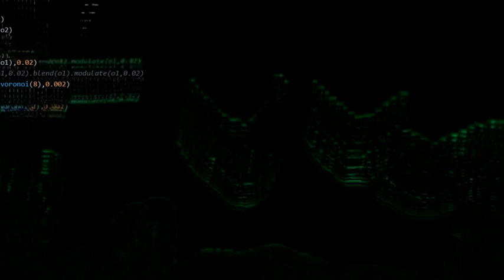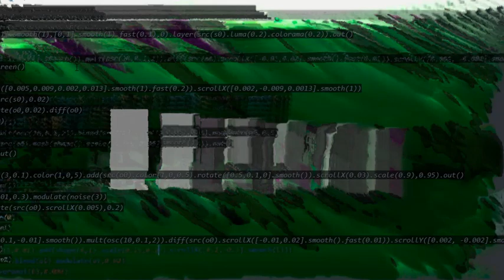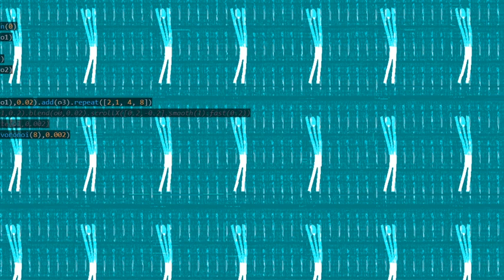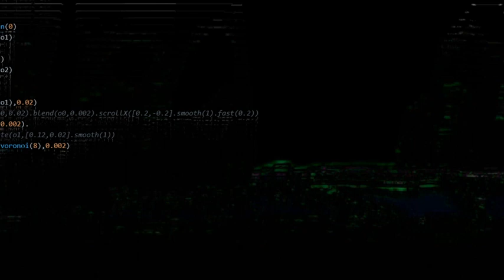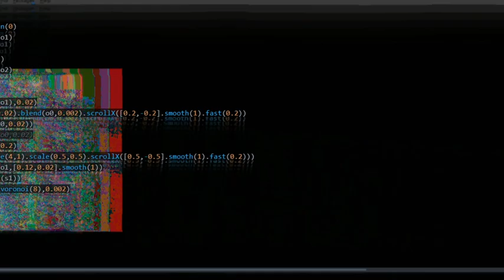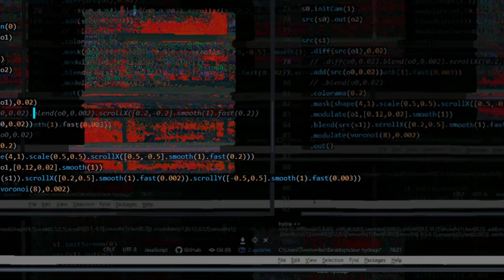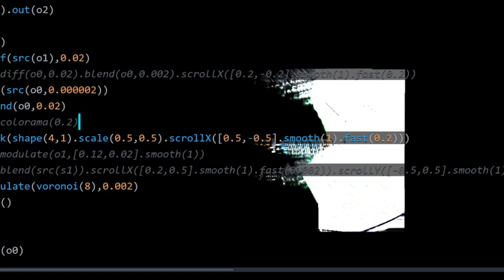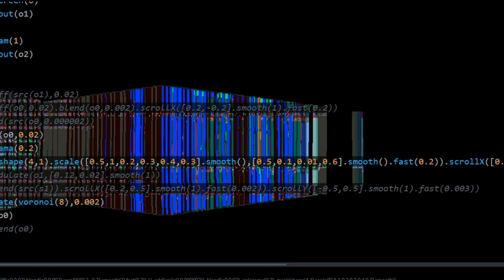CyberCumbia Sucia Set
Desde el Mondongo para el mundo, llega este set de live coding estrenado en el encuentro Cybercumbiero que Tacacocodin y Ritmos Mulatos organizó.

Track List
00:06 Canción de mi tierra (Agua Sucia y los Mareados) - Live Coding Remix
14:37 Un nido de plumas azules (Torotumbo + Anto Rapetti) - Live Coding Remix

Torotumbo 12/09/2020